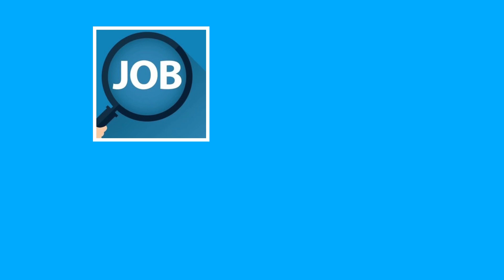To open a WhatsApp group, you must first be a member of the group.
To open a WhatsApp group, you must first be a member of the group. If you are a member of the group, you can open it using the following steps:

Open WhatsApp on your phone.

On the main screen, you will see a list of your chats. Scroll down to the "Groups" section.

Tap on the group that you want to open.

Once you are in the group chat, you can read and send messages to the group members.

If you are not a member of the group, you will need an invitation link or be added by a group member before you can join the group.

Once you are a member of the group, you can follow the steps above to open it.